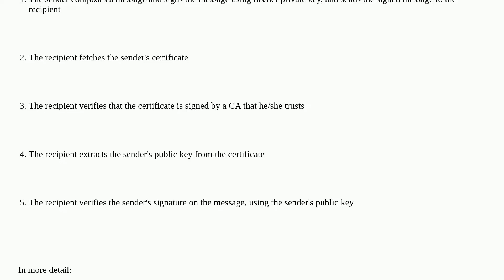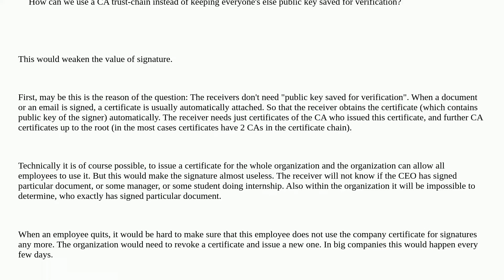Security: How does a CA-backed signature works?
How does a CA-backed signature works?

A special thanks goes out to the awesome community

  digital-signature certificate-authority public-key-infrastructure